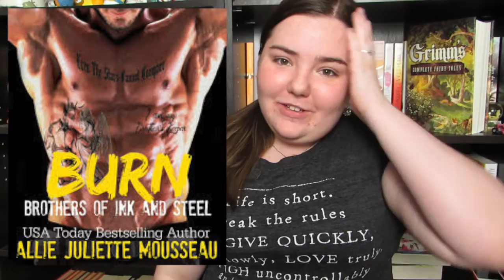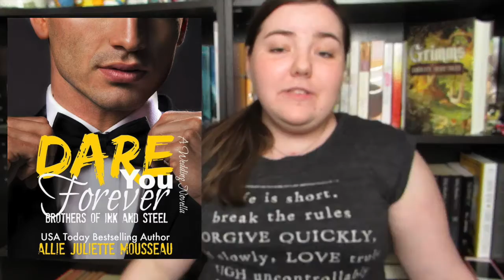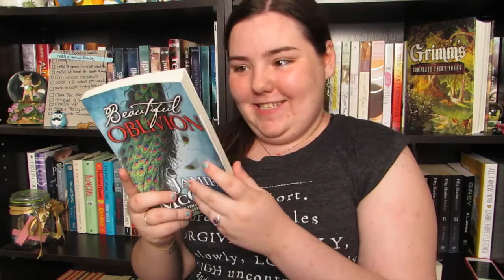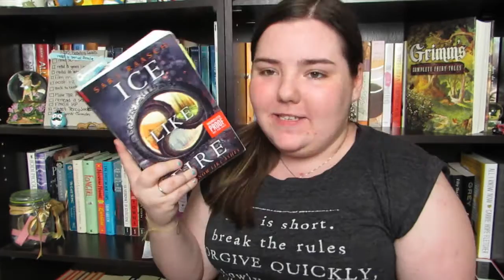BOOKTUBEATHON WRAP UP 2015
In which I dicuss the 5 books I read during BOOKTUBEATHON :)